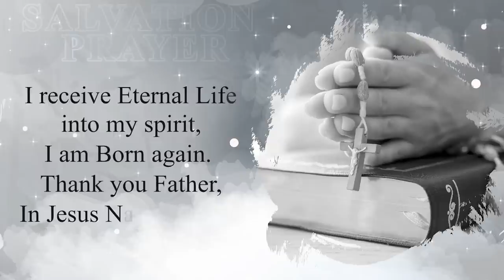The Power of a Prophet - Apostle Michael Orokpo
Full Sermon: The Making of A Minister
Preached in Botswana 2022.

Over 120 Prophets and ministers rededicated their lives to Jesus with over 30 publicly renouncing falsehood and repenting, while 5 immediately decided to shut down their churches and go for discipleship. It was indeed a move of God.